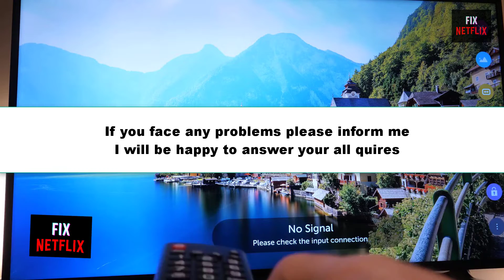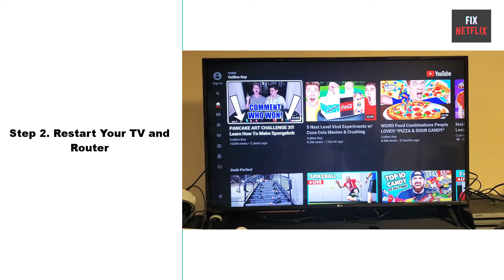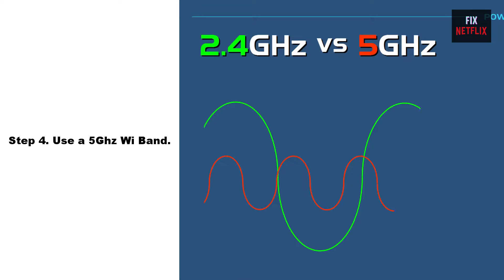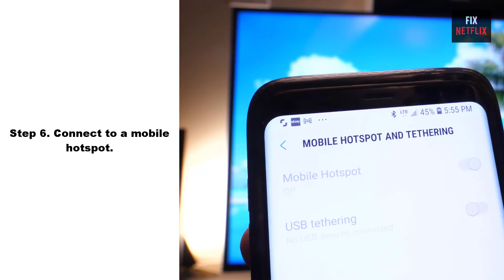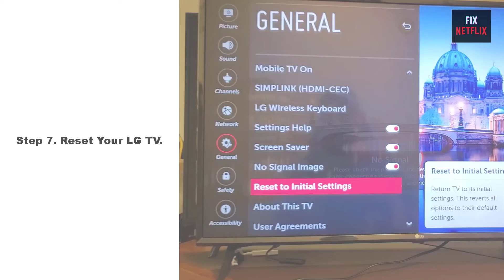How to Fix LG TV Connected to Internet But Not Working | Step-By-Step Easy Fix in 2 mins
Fix It 5 Simple Steps. LG TV Not Connecting To Wi-Fi?  The Ultimate Guide When LG TV Not Connecting To Wi-Fi
Attention LG TV owners! Are you frustrated with your LG TV not connecting to Wi-Fi? You’re not alone. You need a strong, reliable internet connection is crucial for streaming your favourite shows, using LG TV apps, using an LG TV remote app or using screen mirroring to LG TV.

LG TV Wi-Fi Connected but No Internet:
Make sure that your router has internet access and check if other devices on the network are working correctly.